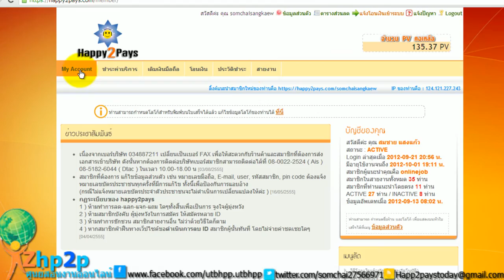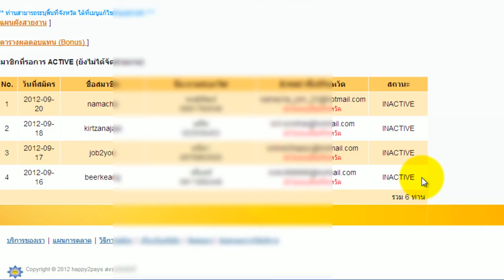vdo หลักฐาน สายงานใหม่ happy2pays